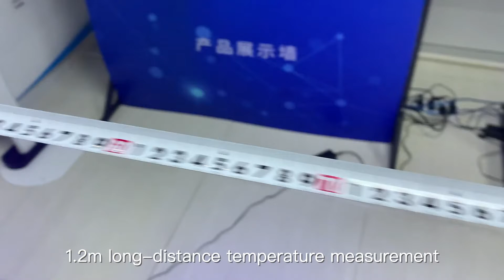JAEMONT Test Distance demonstration of face recognition non-contact infrared thermometer D721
JAEMONT Test Demonstration video of temperature measurement recognition distance of face recognition non-contact infrared thermometer. Body temperature measurement,

Use tools to measure how far the face recognition distance of our device is.

"Infrared Body Temperature"
"Kiosk IR Temperature Scanner"
"COVID-19 Temperature Screening Kiosks"
"RapidScreen Temperature Screening Kiosk"
"temperature scanner kiosk with facial recognition"
"best temperature screening kiosk"
"Non-Touch Body Surface Temperature Screening Kiosk"
"Body Surface Temperature Screening Kiosk"
"Body Temperature Kiosk with Facial Recognition"